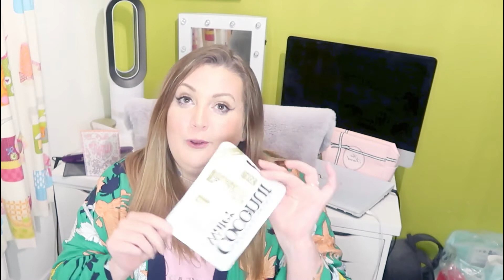I WON A BEAUTY GIVEAWAY || See what I got || Thank you Assunta Palladino 🌺🌺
Welcome to Itz The J Life 🌺

Mum and Daughter Duo based in the North East of England.

Plus size fashion, Beauty, Challenges, Reviews, Unboxings and Vlogs.

// You can also find Jo on her personal IG account at Jo_Average

So in today's video I unbox a huge beauty box I won. I follow the lovely Assunta Palladino who had a Giveaway on her channel for reaching 500 subscribers and I won it. I honestly never win anything I was blown away, watch while I unbox my prize.

Please head over and check out her channel as she's so kind and lovely. Thanks again Assunta means the world.